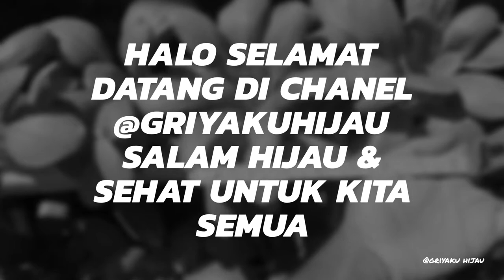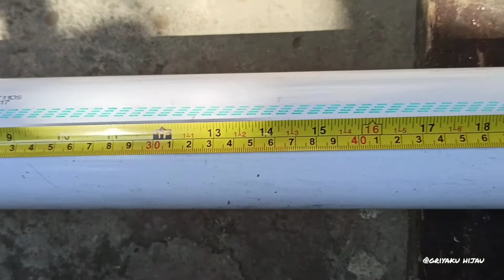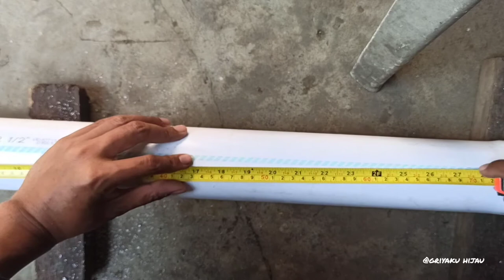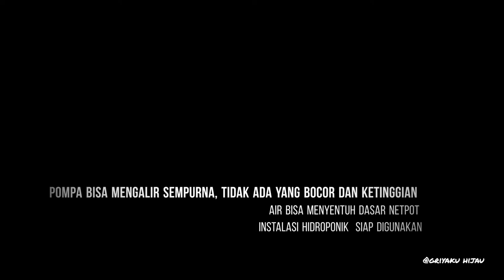Membuat Instalasi Hidroponik Bertingkat bersama Griyaku Hijau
Membuat Instalasi Hidroponik pipa paralon Mudah dan Hemat Tempat bersama Griyaku Hijau

Salam Hijau & Salam Sehat

Kali ini @griyakuhijau6073 akan berbagi pengalaman tentang membuat instalasi hidroponik dengan desain yang cocok untuk anda yang tidak memiliki lahan luas tapi ingin bisa berkebun

nah bahannya cukup mudah yang terdiri dari pipa paralon 2,5 inch dan mendapatkan 24 lubang tanam,,

Sudah cukup untuk bisa memenuhi kebutuhan sayuran di rumah

Nah bagaimana cara pembuatannya? silahkan simak video berikut ini

MembuatInstalasiHidroponikBertingkatbersamaGriyakuHijau MembuatInstalasiHidroponikpipaparalonMudahdanHematTempatbersamGriyakuHijau instalasihidroponik caramembuathidroponik hidroponikdaripipa hidroponikpipa2,5inch#diyhydroponics